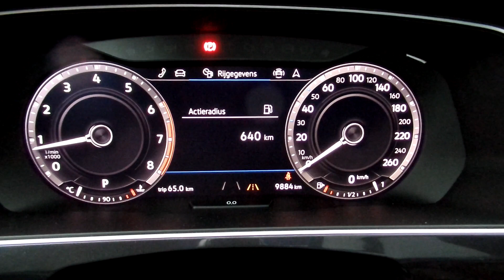Volkswagen NEW Tiguan R-line 2018 Deep Black 18 inch Kingston walk around & detail inside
Hello and Welcome to Lans In today's video, we'll take an up close and in depth look at the 2018 Volkswagen NEW Tiguan Highline business R in the colour Deep Black Pearl